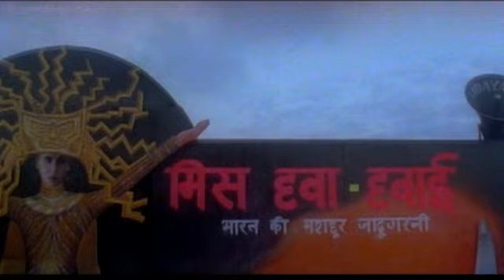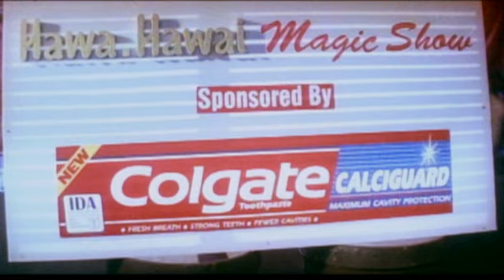Chhota Chetan 1998 HD Full Movie 1080p Urmila Matondkar